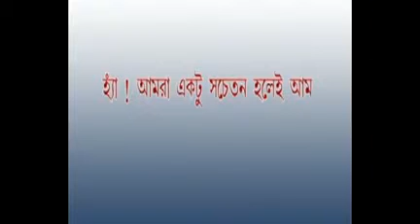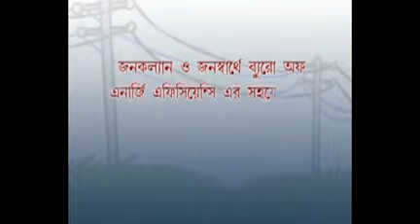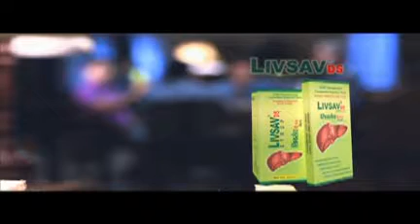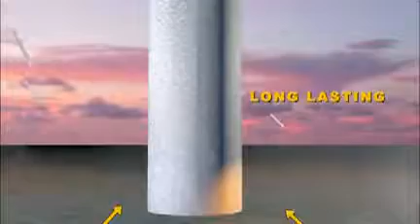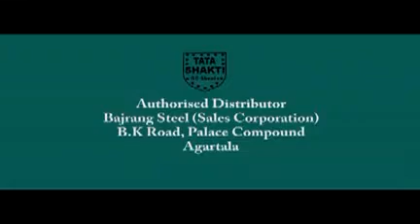25 10 16 Beng3